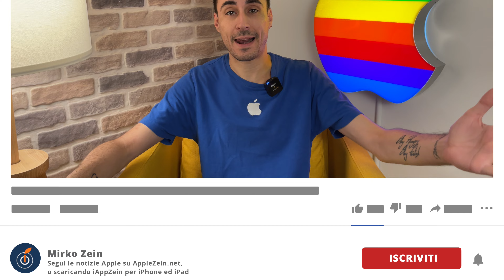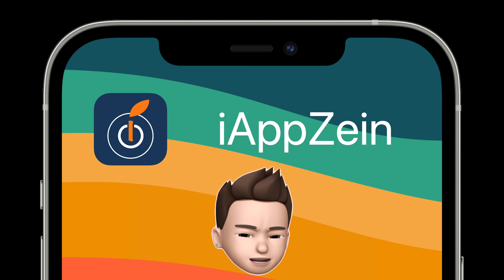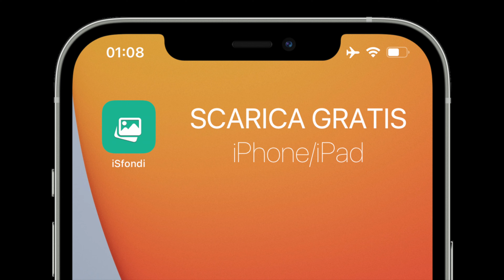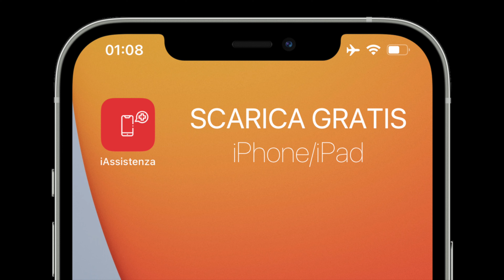iPhone 15: OBBLIGO UFFICIALE di porta USB-C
Scopri i 5 prodotti Apple che avranno la porta USB-C nel 2023, ovvero gli iPhone 15 ma anche iPad ecc

ADV